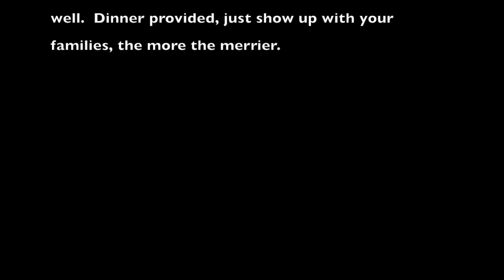GradDinnerVanna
This video is about GradDinnerVanna